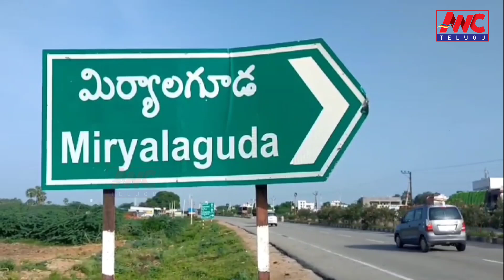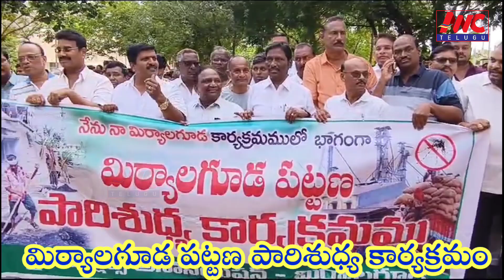స్వచ్ మిర్యాలగూడే నా లక్ష్యం .. ఎమ్మెల్యే బత్తుల లక్ష్మారెడ్డి/Swachh Miryalagude is my goal ..BLR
Swachh Miryalagude is my goal .. MLA Bathula Lakshmareddy/స్వచ్ మిర్యాలగూడే నా లక్ష్యం .. ఎమ్మెల్యే బత్తుల లక్ష్మారెడ్డి